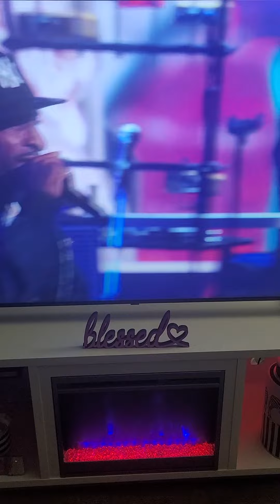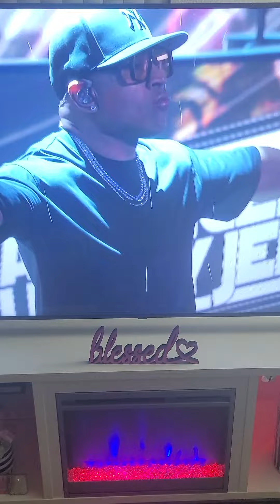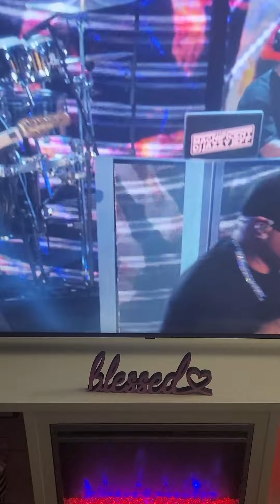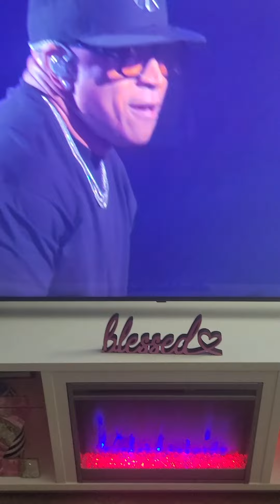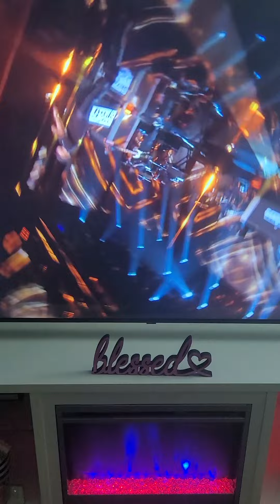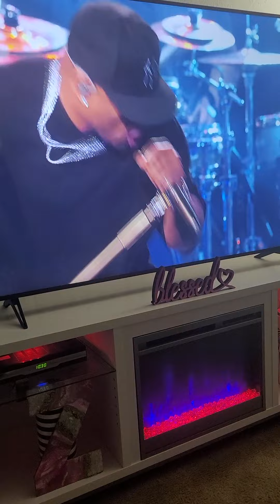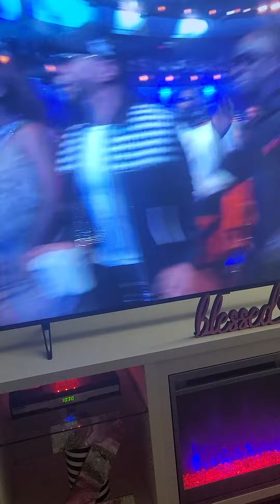RAKIM & LL COOL J Perform Tribute to Marly Mar HIP HOP AWARDS 2023